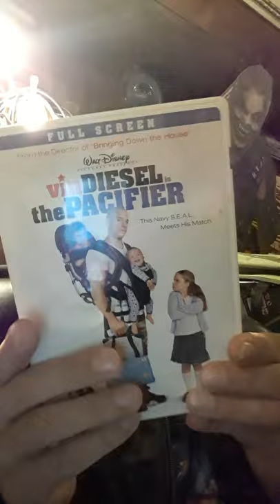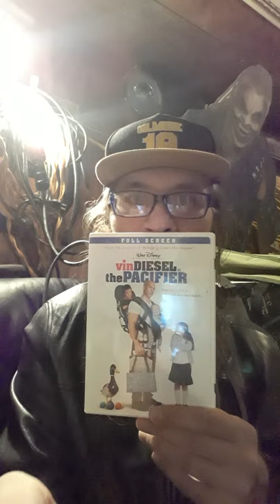the pacifier dvd unboxing